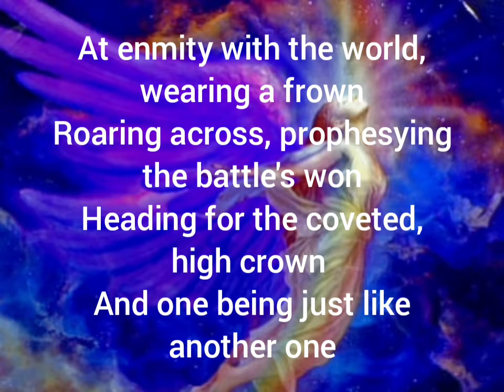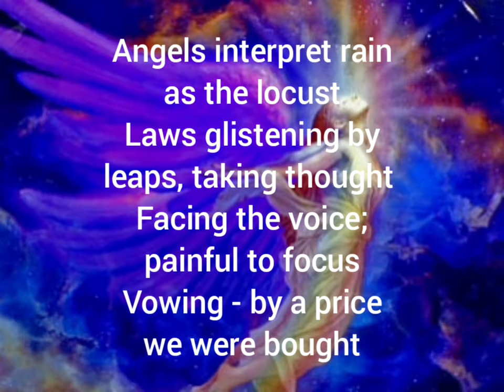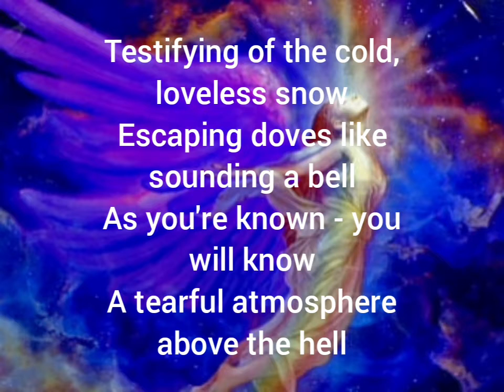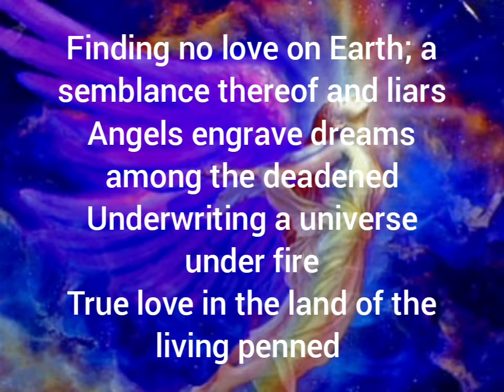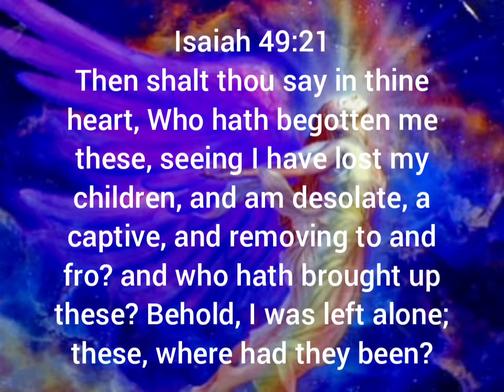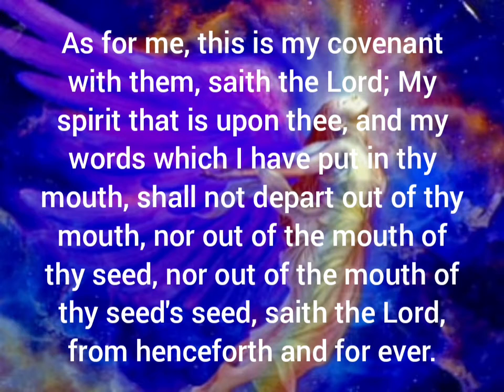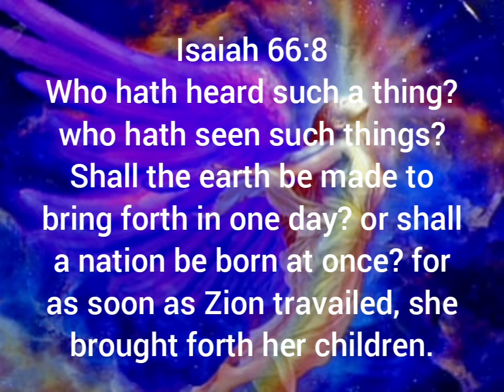"Angels Ascending": an Endtime Poem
"Angels Ascending"
Everywhere and barely there; God's ancient army
Slow to speak, finding a well-worn path
A countenance awesome and alarming
Inflamed, on edge, tempered, full of wrath

At enmity with the world, wearing a frown
Roaring across, prophesying the battle's won
Heading for the coveted, high crown
And one being just like another one

In heaven, settling the word by the blood; sparks flying
In a duel, in the mud, ascending Jacob's ladder
Treading on serpents so busy dying
Called beyond family to other matters

Angels interpret rain as the locust
Laws glistening by leaps, taking thought
Facing the voice; painful to focus
Vowing - by a price we were bought

Doctrine sprinkling; Jesus speaking
Arisen - His witnesses of a covenant
Gospel of ravenous birds due East
Kingdom drawn by rainbows in the wind

Testifying of the cold, loveless snow
Escaping doves like sounding a bell
As you're known - you will know
A tearful atmosphere above the hell

By Yah's choosing; messengers sifted
Angelic mist in every heavy sigh
Books written alongside the lifted
Descending a harvest field with a cry

An upside-down trek upon fixed clouds
Side stepping a blissfully ignorant panorama
Chastened and steadfast in a crowd
Angels no stranger than vanity and drama

Forsaking all in a furnace of affliction
Think with your flesh and reject the messenger
Deep down defeating a devil with affection
Descending hero and age-old avenger

Finding no love on Earth; a semblance thereof and liars
Angels engrave dreams among the deadened
Underwriting a universe under fire
True love in the land of the living penned